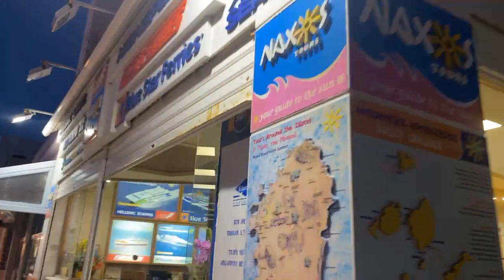Easter in Naxos Island! The Epitaphs in Naxos Town! Chronia Polla Kali Anastasi Everyone!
QUESTION — Have you ever visited Naxos Island? If you have already visited Naxos, in which place do you wish us to post a video ? Post in comments section of this video!

Like Our Facebook Page Naxos Beaches